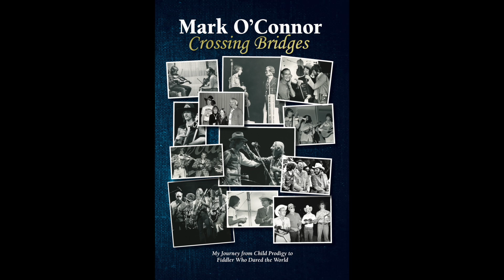Mark O'Connor winning the Nationals on guitar at 14 (1975) - Crossing Bridges memoir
Mark O'Connor memoir - Crossing Bridges: My Journey from Child Prodigy to Fiddler Who Dared the World

Mark O'Connor winning the Nationals on guitar at 14 (1975)
His winning round from the National Flat-pick Guitar Championships in Winfield, KS.

From the companion CD, Early Childhood Recordings.
Photos from the companion photo book, A Musical Childhood in Pictures